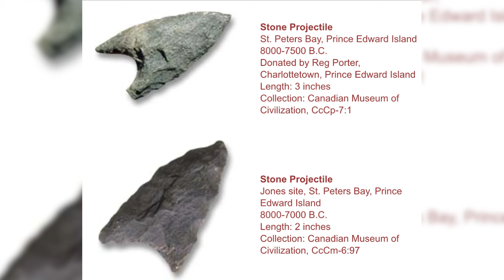Les Autochtones aux Îles - L'Histoire vous le dira + | Discussions historiques # 3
Avec Jean-Simon Richard du Musée des Îles

Pour soutenir la chaîne, au choix:
1. Cliquez sur le bouton « Adhérer » sous la vidéo.

Sources et pour aller plus loin:
J.C. Fortin, et P. Larocque, Histoire des Îles de la Madeleine, Québec, Presses de l'Université Laval, 2003.
C. Naud, « Les Madelinots acadiens de la mer » Cap-aux-Diamants, (77), 2004, 39–39.
Chantraine, P. & Naud, C. (2000). Les îles de la Madeleine : des demoiselles
perdues en mer. Continuité, (85), 56–62.
Falaise, N. (1950). Les Îles-de-la-Madeleine sous le régime français. Revue
Tardif, L., Pédologie des Îles-de-la-Madeleine, Québec, Ministère de l'Agriculture et de la Colonisation, 1967.
P. Carbonneau, Découverte et peuplement des Îles-de-la-Madeleine, Éditions La Morue verte, 2016
G. Le Bourdais, Une marée de souvenances des Îles de la Madeleine, Québec, Septentrion, 2014.
Îles de la Madeleine, Pierre maillot, Jean-Marie Dubois, 7 février 2006
Tourisme les îles de la Madeleine, l’histoire des îles de la Madeleine, Tourisme Québec
Commission de toponymie du Québec, Iles de la Madeleine, Gouvernement du Québec 2012.
Croisières AML, Les Îles de la Madeleine: économie, histoire et géographie de l’archipel, 18 juillet 2019
Le mystérieux monde sous-marin des Îles-de-la-Madeleine
Timeline fait partie du History Hit Network.2020
Québec Vacances,  Répertoire des attractions Histoire et culture - Îles-de-la-Madeleine
Moisan, M. « En direct des îles: l'histoire qu’on raconte trop peu », Le Nouvelliste, 28 juillet 2019.
1755, l’histoire et les histoires
Frère Marie Victorin, « Croquis Laurentiens. Les Îles de la Madeleine », Le Canada Français, vol. 6, no. 6, 1921
Légendes de la Gaspésie et des îles de la Madeleine, Bibliothèque des archives nationales du QUébec
M.L. Paquin,  « Voyage dans le temps: les Îles-de-la-Madeleine », Avenue.ca, 18 juin 2018.
Tourisme les îles de la Madeleine, aux îles je m’engage.